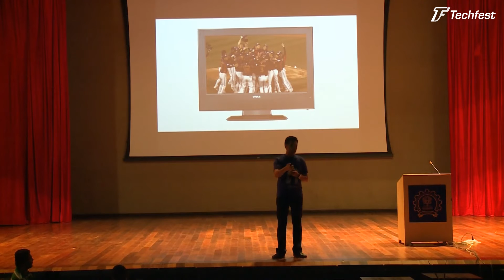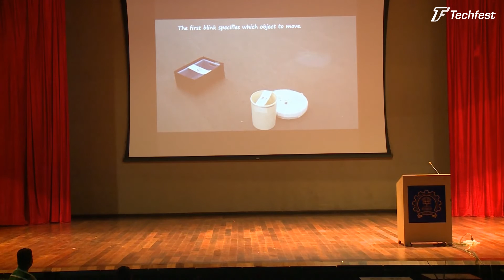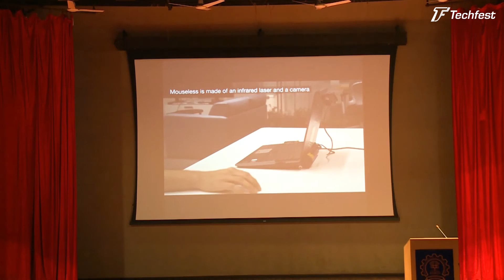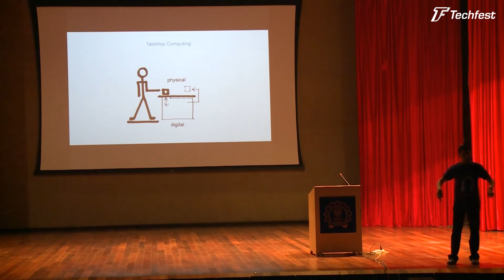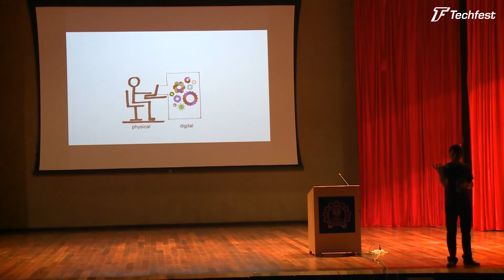Pranav Mistry: Inventor of SixthSense Technology-II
Pranav Mistry is a computer scientist and a leading innovator who views technology from design perspective .He is currently the Head of its Think Tank Team and Vice President of Research at Samsung. He is known for his contributions to Samsung Galaxy Gear and Sixth Sense, which began a new era of technology. He worked as a UX Researcher with Microsoft. He was associated with Google, NASA and UNESCO in the past. He was honored as the Young Global Leader 2013 by World Economic Forum, named to Creativity Magazine's Creativity 50 in 2010, awarded the 2009 Invention Award by Popular Science. He was also awarded the Young Indian Innovator Award 2009 by Digit Magazine.
Pranav Mistry holds a Master's degree in Media Arts and Sciences from MIT and Master of Design from Industrial Design Center, IIT Bombay. He worked as a research assistant and PhD Scholar at MIT Media Lab. He is well known for his inventions like Mouseless -- an invisible computer mouse; Sparsh -- a novel way to copy-paste data between digital devices; Quickies -- intelligent sticky notes that can be searched, located and can send reminders and messages; Blinkbot - a gaze and blink controlled robot; a pen that can draw in 3D; and a public map that can act as Google of physical world.

At Techfest- The Annual Science and Technology Festival of IIT Bombay, listen to the most renowned personality in the field of Design and Technology about the upcoming technology in the future.

Lecture series at Techfest, IIT Bombay has hosted a large number of distinguished personalities from all across the globe like Pranav Mistry, Amartya Sen, Michael Sandel, Rakesh Sharma, Ei-chi-Nageshi, Gordon Day and Kiran Bedi helping to materialize the dreams of thousands of blooming young minds by providing a platform to connect and have an interaction of a lifetime.